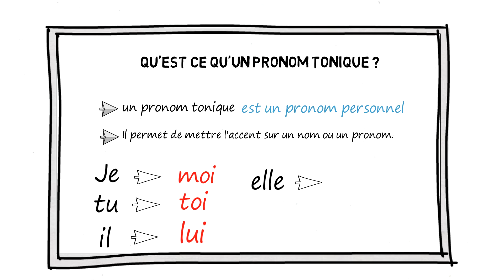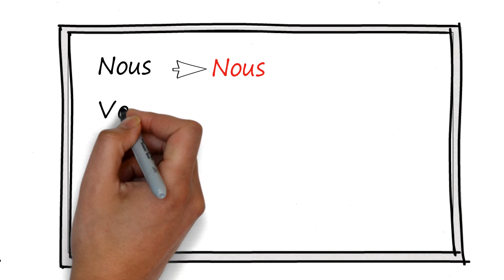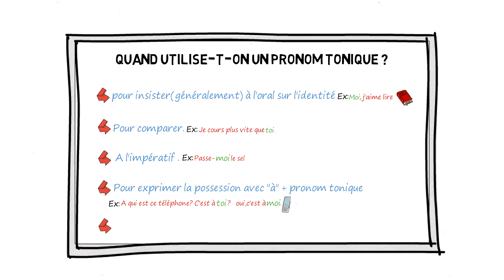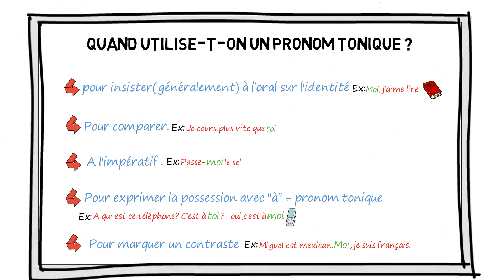Les pronoms toniques en français, qu'est-ce que c'est ?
Les pronoms toniques nous aident pour remplacer un nom ou un autre pronom et peuvent être séparés du verbe. Dans cette vidéo, je vais essayer d'expliquer et définir ceux-ci,ainsi leurs différentes utilisations.

🔴 Voulez-vous écrire sans fautes d'orthographe ?😕😕
Voici donc les 10 règles de base de l'orthographe 👇👇

🔴 Voici les 50 verbes en français les plus utilisés, Ces verbes vous seront utiles et vous permettront de communiquer plus facilement en français.

🔴 avez-vous des difficultés concernant l'analyse grammaticale et l'analyse logique de la phrase complexe  ?

Vous allez découvrir :

-  Qu'est-ce qu'un Pronom Tonique ?
-  Quelles sont les Pronoms Toniques ?
-  Les différentes utilisations des Pronoms Toniques